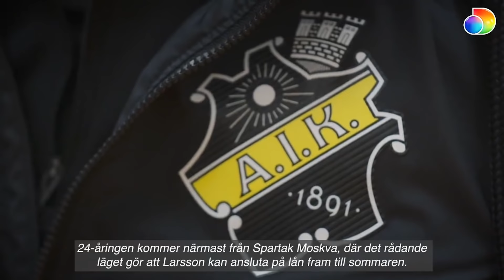AIK-Norrköping 1-0 | Höjdpunkter & Intervjuer